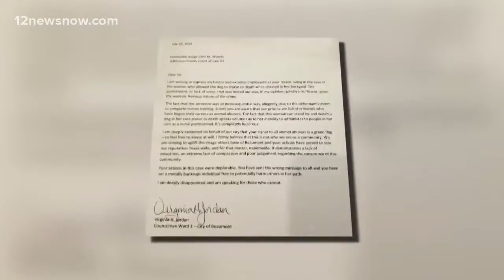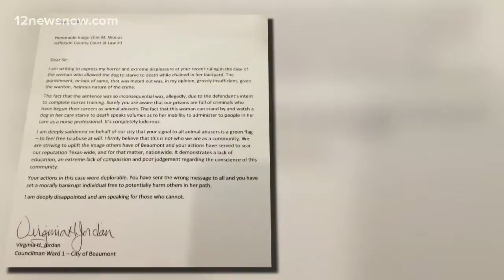Beaumont City councilwoman says that animal cruelty ruling was "deplorable"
Virginia Jordan says that the punishment for a Beaumont woman found guilty of animal cruelty was "grossly insufficient"